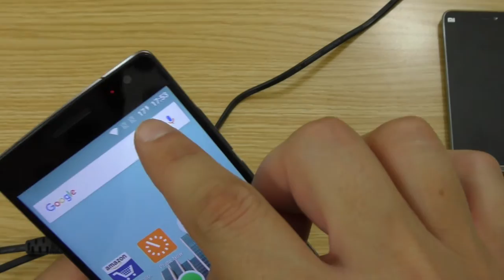AUKEY PA-T11 Caricabatteria con Fast Recharge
Caricabatteria 6 porte 4+2 con Ricarica rapida! Quick Charge 2.0 e 3.0
Link per l'acquisto su Amazon